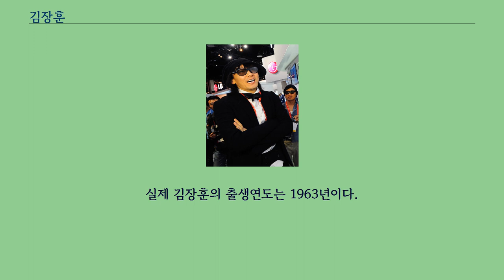김장훈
김장훈（1963년 8월 14일 ~ ）은 대한민국의 가수이다.
김현식과 메신저라는 그룹으로 활동을 시작했다.
본격적으로 인기를 끌기 시작한 것은 1998년에 발표한 4집 이후부터이다.
김장훈은 선행을 많이 하는 연예인으로 널리 알려져있기도 하다.
그의 누적 기부액은 200억원에 달해 2002년 기자들이 뽑은 2001년 최고의 선행 연예인상을 수상하기도 했다.
2006년 광주 비엔날레 공식 가수로 위촉되었다.
김장훈은 서울특별시 마포구에서 개신교 목사인 어머니 김성애의 1남 2녀 중 막내로 태어나 고등학교를 중퇴한 뒤 고등학교 졸업학력 검정고시에 합격하였다.
그 후 경원대학교 영어영문학과를 다녔으나, 음악 활동 등을 이유로 끝내 중퇴하였다.
김장훈은 대학 시절을 전후한 시기부터 전인권과 김현식과 유재하를 흠모하고 동경하며 음악가의 꿈을 키웠다 한다.
그는 1987년 언더그라운드 라이브 클럽에서 가수로 첫 데뷔를 하였고 1991년 1집 앨범 늘 우리 사이엔을 통해 가요 분야에 정식으로 데뷔하였다.
김장훈은 그동안 150억원 상당을 기부해왔던 선행이 알려지며 '기부천사'라는 별명을 얻었다.
그는 이런 기부금액에 비해 상대적으로 낮은 수준인 월 120만 원짜리 아파트에서 살고 있는 것으로 드러났다.
또한 그는 독도를 홍보하기 위해 기부하고, 서경덕과 함께 세계 언론사에 '일본해'로 표기된 것을 '동해' 표기로 정정요청을 하고, 월스트리트저널에 '동해' 표기가 옳다는 전면 광고를 서경덕과 함께 사비를 털어 낸 후 월스트리트 저널은 10년 만에 처음으로 일본해 보다 먼저 동해라고 표기해 그 성과가 인정받았다.
태안 기름유출 사건 때도 수억원을 기부하고, 자원봉사자들과 단체로 태안 봉사활동을 하러 수차례 가기도 하였다.
뿐만 아니라 김장훈은 대한민국의 과학기술에도 관심이 많아, 과학발전을 위해 카이스트 응원 광고를 사비로 게재하였다.
카이스트는 이러한 김장훈을 위해서 콘서트 무대장치를 설계, 설치해 주었으며, 무대 장치에 관한 수업도 실시하였다.
2010년 12월에는 10억원의 거액을 기부하면서 김장훈의 선행이 다시금 주목을 받았다.
그는 "손가락질을 받더라도 연예인의 기부는 알리는 편이 낫다"라며 자신의 소신을 밝혔다.
2000년대 중반 이후로는 대한민국 홍보 전문가로 활동하고 있는 서경덕과 함께 독도를 지키고 광고하는 데 많은 힘을 쏟고 있다.
특히 김장훈은 교과서에 독도를 자국의 영토라고 기재하려는 일본을 "얍삽하다"며 맹 비난했다.
2011년 일본에서 있었던 동일본 대지진과 관련해 김장훈이 '일본을 돕지 않겠다'고 입장을 밝히자 2011년 4월 뉴라이트전국연합은 논평을 통해 김장훈을 비난했다.
그는 이러한 애국, 기부 행위들이 알려지면서 좋은 평가를 받았다.
정치를 잘 할 것 같은 연예인 1위에 뽑히고, 대통령 표창 수여자로 선정되기까지 하였으나 김장훈은 '나보다 훌륭한 사람이 많다'는 이유로 거절하였다.
또한 김장훈은 자신의 '기부천사'이미지가 부담스럽다고 말했다.
김장훈은 2015년 1월 15일 프랑스 드골 공항을 출발해 인천국제공항으로 향하는 비행기에서 낮 12시 30분에 흡연을 하다가 적발됐다.
1월 19일 대한민국 검찰은 김장훈에 대해 항공보안법 위반 혐의로 벌금 100만원에 약식기소했다.
2015년 2월 19일 아랍어 자막의 「테이큰 3」를 다운로드한 사실을 SNS에 게재했고, 이에 네티즌들이 불법 다운로드 한 것 아니냐는 의혹을 제기하자 '합법 다운로드 한 것이라'고 해명 했으나 테이큰 3의 배급사 측에서는 아랍어 자막 및 서비스는 한국에서 제공하지 않는다고 밝혔다.
이 과정에서 불법 다운로드 의혹을 제기하고 비판한 사람들을 일베저장소 회원으로 판단하고 어묵이나 먹고 감방 가라는 발언을 하여...